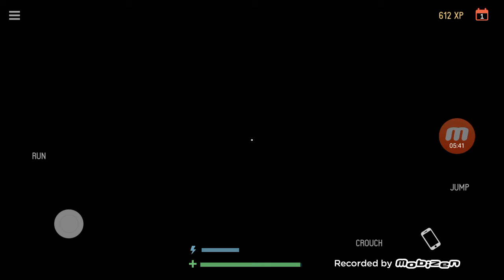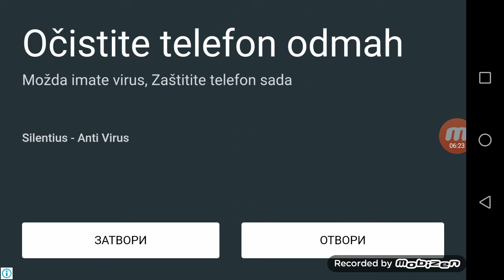SCP-3008 INFINITY SURVIVOR|THE INFINITE IKEA